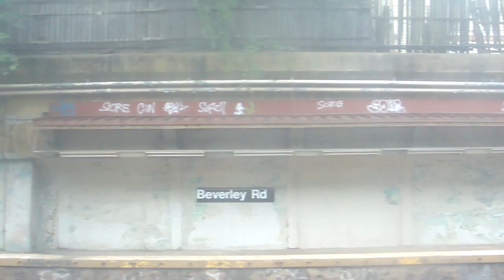On-Board R68 (Q) Train Via It's Home Territory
Here's a New York City Subway clip of the R68 Q Train via It's Home Territory. This video was taken on 8/6/2011